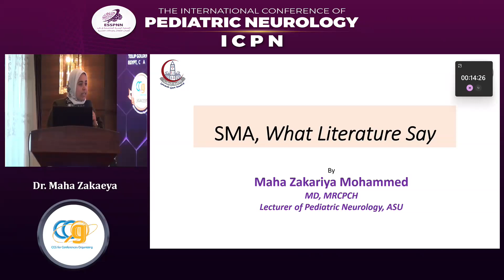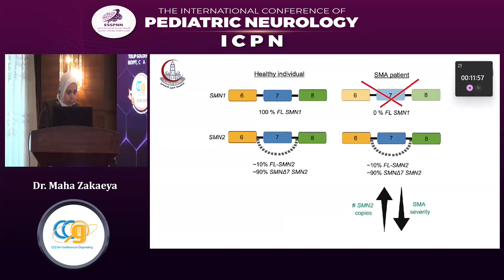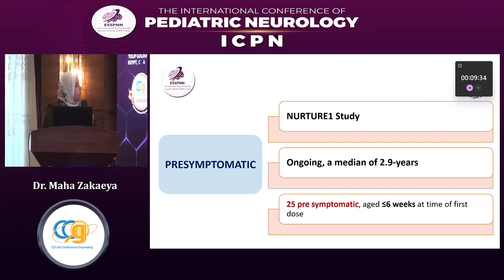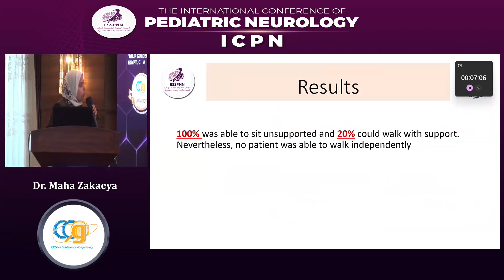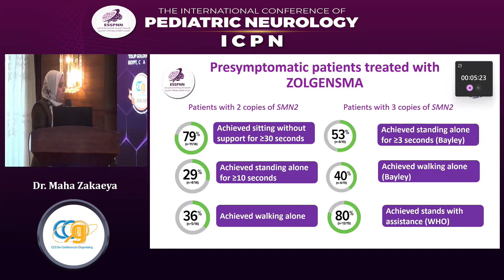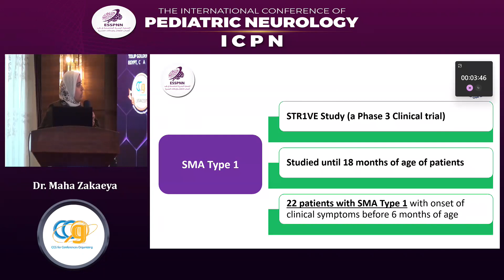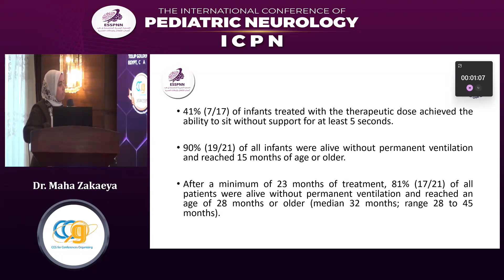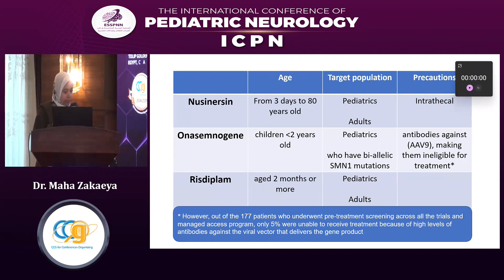SMA, What Literature say Prof Maha Zakaria